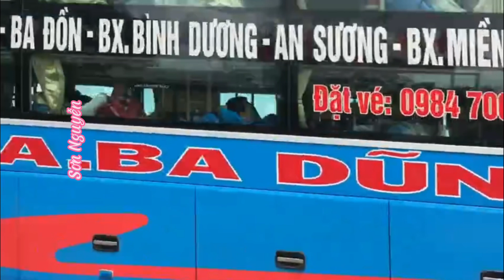Nhà xe A.Ba Dũng ( Kim Lũ - bến xe. Đồng Lê - Ba Đồn - Bình Dương - An Sương - bến xe. Miền Đông )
Nhà xe A.Ba Dũng ( Kim Lũ - bến xe. Đồng Lê - Ba Đồn - bến xe. Bình Dương - An Sương - bến xe. Miền Đông )